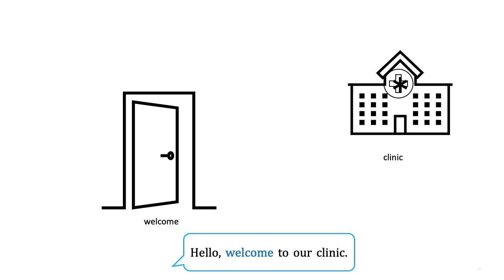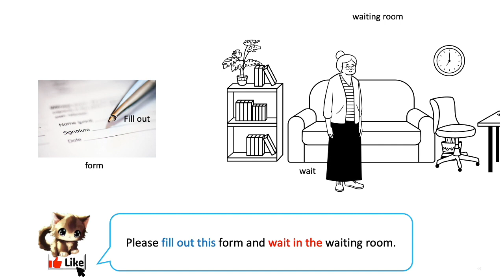Everyday English Conversation Practice I 👩‍⚕️🩺Check-In 👩‍⚕️I English Speaking Practice for Beginners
This video will help you improve your English listening and speaking skills.

This lesson has three-parts:
Part 1: Listen and follow along with the speaker.
Part 2: Listen and repeat what the speaker says. Look at the pictures to understand the meaning. Try to imitate the speaker’s pronunciation and intonation.
Part 3: Let’s take turns and practice speaking.

Everyday English conversation practice for beginners: Practice English speaking and listening skills.